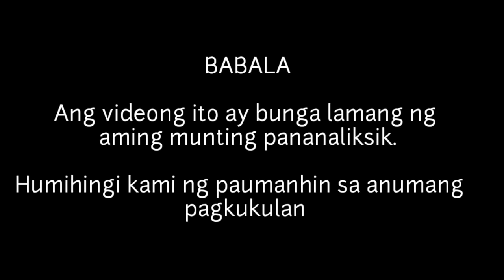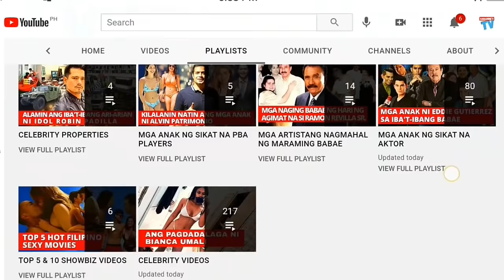KILALANIN SI PILAR PILAPIL AT ANG KANYANG ANAK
Si Pilar Pilapil ay isa mga sikat na aktres sa ating bansa mula taong 1968 hanggang sa kasalukuyan. Nanalo siya noon ng titulong Binibining Pilipinas Universe sa beauty pageant noong 1967. Sa parehong taon ay nirepresenta niya ang ating bansa sa Miss Universe 1967 pageant. Mula naman dekada 70, 80 at 90 ay luos na nakilala ng publiko ang buhay ni Pilar dahil sa kanyang pagbida sa mga sumikat na mga palabas noong gaya ng Kailan Ba Tama ang Mali noong 1985, Tinik sa Dibdib at Napakasakit Kuya Eddie na kung saan ay nagawaran siya ng FAP FAMAS at MMFF awards noong 1985 at 1988.

Taong 2004 ay pinasok rin ni Pilar ang mundo ng politika ng ito ay tumakbo bilang sendor ngunit natalo ito.

Taong 2006 naman ay ginawa niya ang autobography niyang The Woman Without a Face na kung saan ay ibinahagi niya ang kayang buhay sa industriya at maging ang kanyang pribadong buhay.

2012 ay muling lumabas si Pilar Pilapil sa teleserye ng Kapamilya network na Ina, Kapati, Anak at sa palabas na Pangako Sayo noong 2015 na kung saan ay ginampanan niya ang papel ni Dona Benira Buenavista. Ngayon ay kabilang si Pilar sa palabas ng kapuso network na First Yaya kasama si Sanya Lopez.

Nagkaroon ng isang anak na babae si Pilar sa dating vice president ng ating bansa na si Salvador Laurel. Ito ay si Pia Pilapil.

Si Pia ay isa ring aktres gaya ng kanyang ina. Lumabas siya sa mga pelikulang Urban Rangers noong 1995, Itataya ko ang Buhay ko noong 1996 at Mulawin noong 2004. Si Pia ay ikinasal noong 1993 kay Gerry Gonzalo Nagkaroon ng tatlong anak si Pia at Gerry kasama na si Sophia na hinahangaan din dahil sa kanyang kagandahan.

2002 ay napabalitang nagkahiwalay na sina Pia at Gerry at mayroong namumuong pag-iibigan sina Pia at ang sikat na aktor na si Wendell Ramos.

Taong 1986 ay nagpakasal si Pilar sa isang spanish journalist na si Michel Ponti ngunig naghiwalay din sila pagkatapos ng isang taon. Taong 2002 naman ay muling nagpakasal si Pilar sa isang pastor na si Bernie Penas. Itinatag naman ni Pilar ang Pilar Pilapil Foundation na layong tulungan ang mga inaabusong mga asawa at kababaihan.